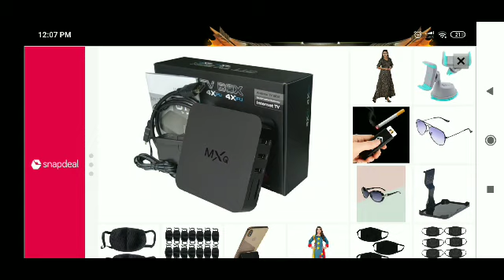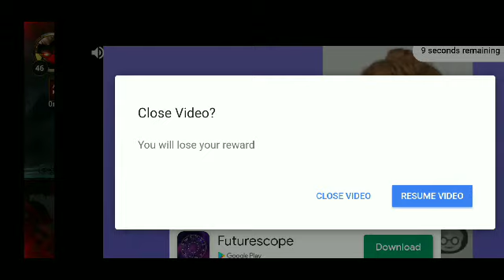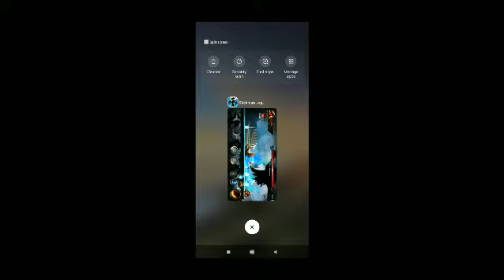Stickman Legends . Part1